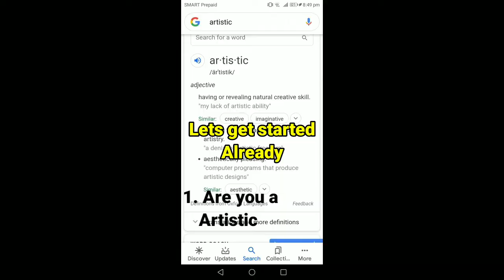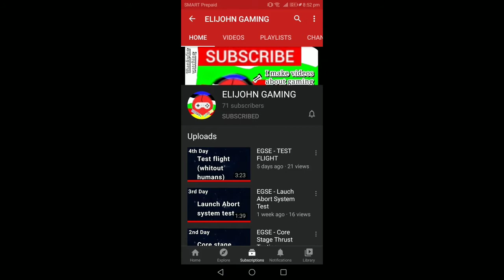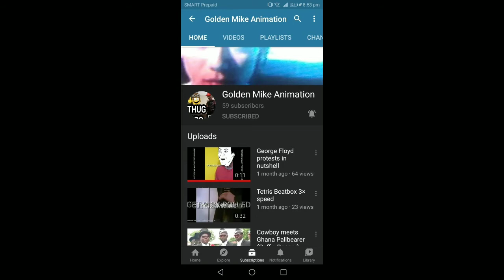Simple sandbox 2 (Top build tip for Build Begginers) ep 2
Yeah i started it already cause im tured os typung ( hello guys)

And random promo